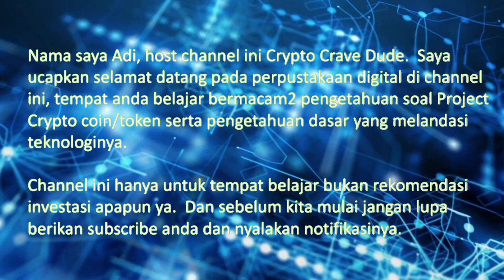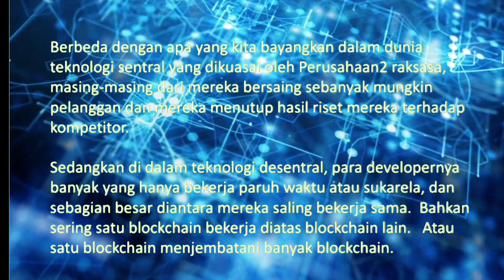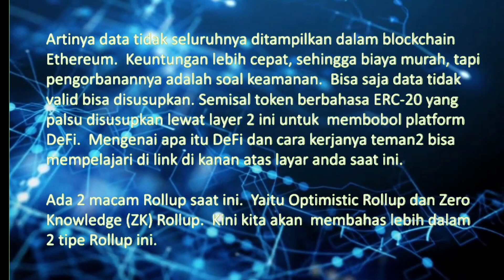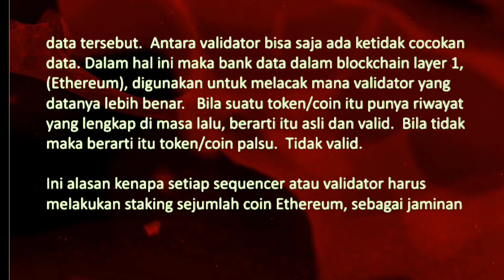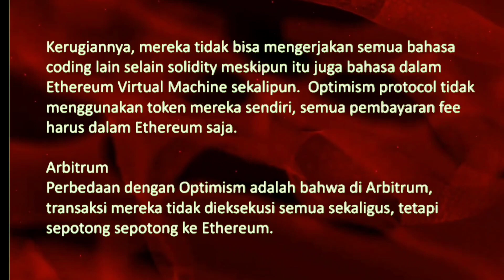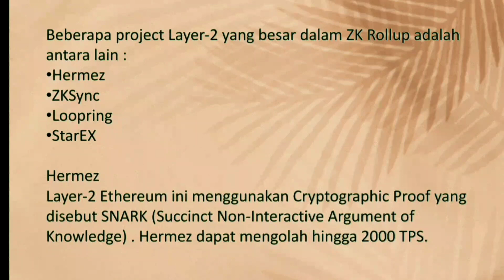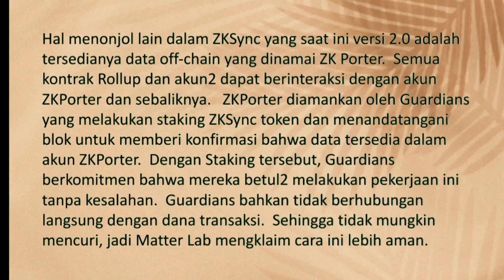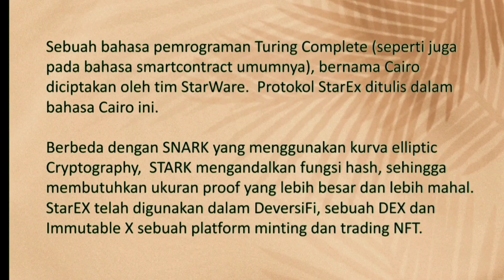Introducing Layer 2 Rollups , Scaling solution for Ethereum Blockchain. (multi lingual subtitles)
There are numerous Layer 2 in Ethereum Ecosystem with several functions as well.  This content will tell you about Layer 2 scaling solution for Ethereum.  They are projects that meant to increase the capability of Ethereum Blockchain to finalize transaction in a second.  It is called Throughput.   Why blockchain need layer 2, or even layer 3?  it is because the increasing demands and needs should be kept up synchronously.  Upgrading the core of the algoritmic in blockchain is not as easy as making layers on the existing blockchain.  So there are a lot of projects become layer 2 or even layer 3 in  Ethereum. The main driver of innovations in the Blockchain technology nowadays.